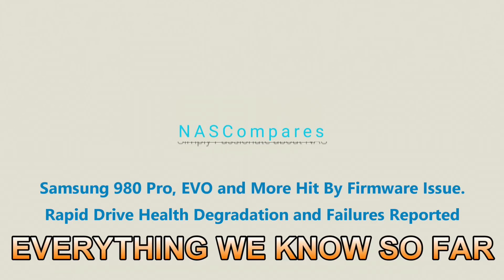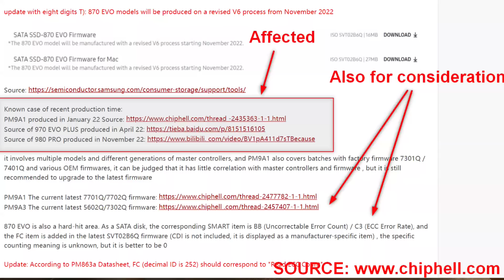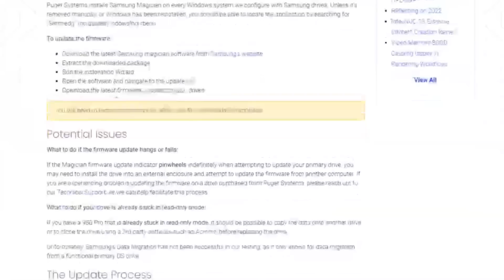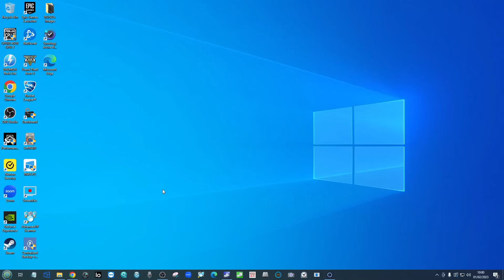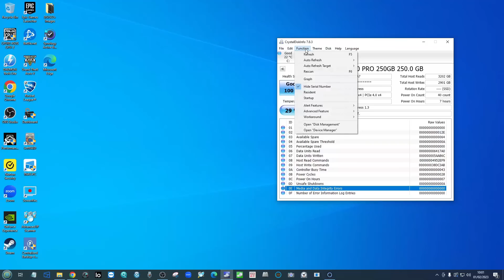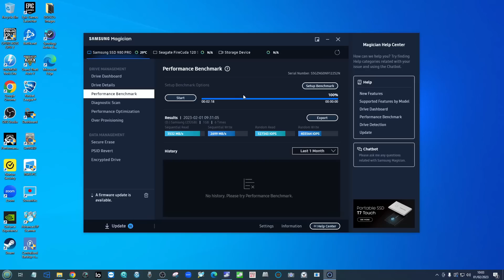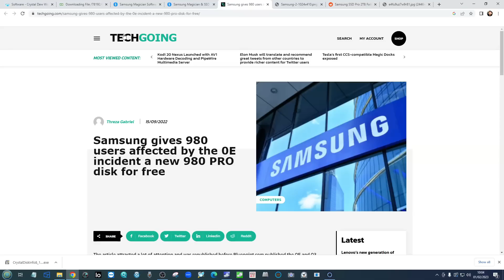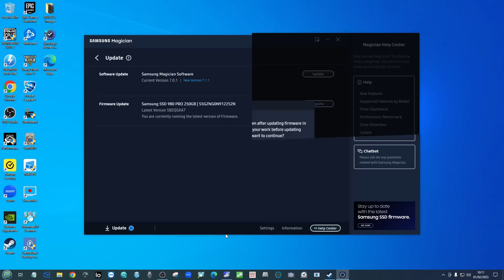Samsung SSDs Dying! 980 Pro, 990, 970 EVO PLUS, PM9A1 Fails - Everything We Know So Far!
If you have lost data on your SSD and need easy, low cost and non-invasive recovery, give Wondershare RecoverIT a try.

Samsung 980 Pro, 970 EVO PLUS, PM9A1 and More Reporting Failures - Everything We Know So Far!

Feb 15/02/23 - Updated Information on the Samsung M.2 NVMe SSD Firmware Issue. You can find out more in the artivle and video below:

Avoid Loss of Data: Upgrade Your Samsung 980 Pro SSD to the Latest Firmware (0E error fix)

Video Chapters
00:00 - The Start
00:27 - Why are Precise Details on Samsung SSDs having Firmware and Lifespan issues so vague?
01:05 - Samsung SSDs Suddenly Dying - The Story So Far
02:08 - The nature of the issue/error and how is it observed on Samsung SSDs?
03:25 - Official Firmware Update Released
04:39 - Why has Chia made chasing which SSDs affected by this issue so hard to track
05:51 - How to Check if I am affected?
06:10 - How do PS5 Owners Update their firmware if they think they are affected by this firmware?
06:32 - Why can you not use an external docking station or m.2 cases to update the firmware?
07:39 - Firmware you need to check for
08:47 - How to Updated the Firmware on your Samsung SSD
15:36 - Still waiting for more information on this

Looking for deals and offers on all things NAS, DAS, SSD, HDD and more? On NASCompares we have a featured DEALS Page that is regularly updated by me, Eddie and many of our visitors.